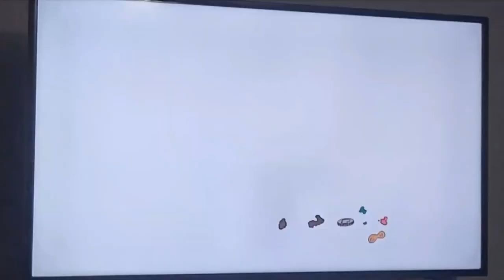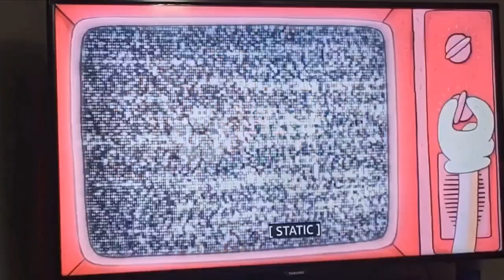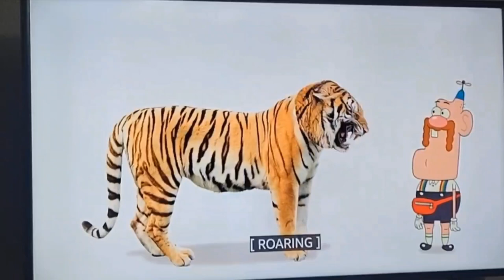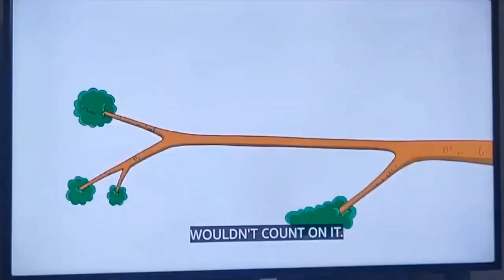Uncle Grandpa - Shorts (S2)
Here's every short/transition from season 2 of Uncle Grandpa.

These give a good representation of what this show has to offer in terms of weird and
randomness, and I absolutely love them. I honestly feel like people were too hard on this show around its air-date in 2015. Definitely go give it a watch if you haven't yet. Been having a blast re-watching it the past week.